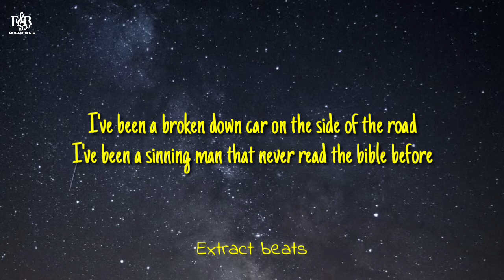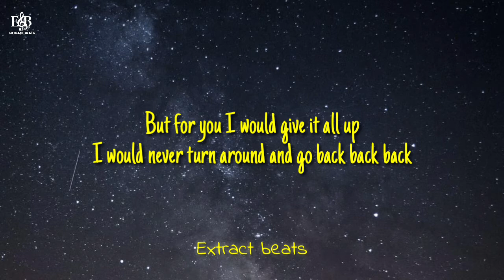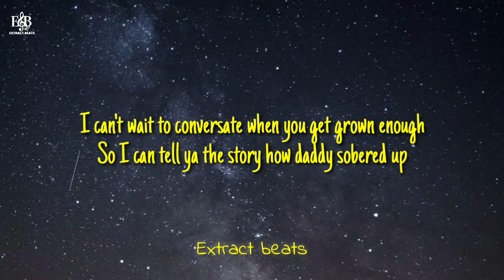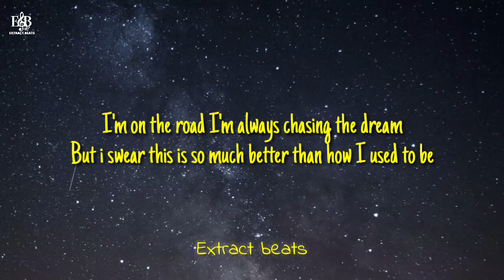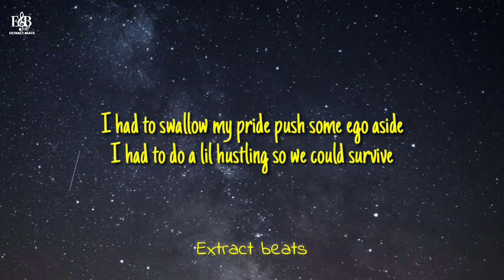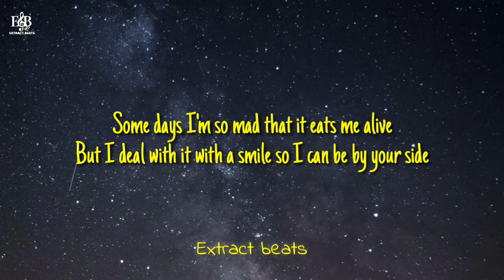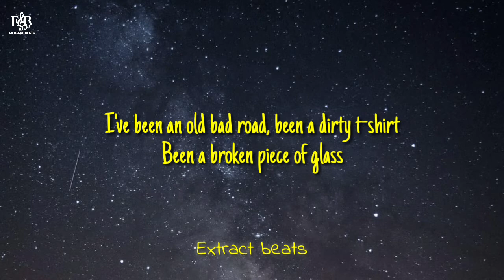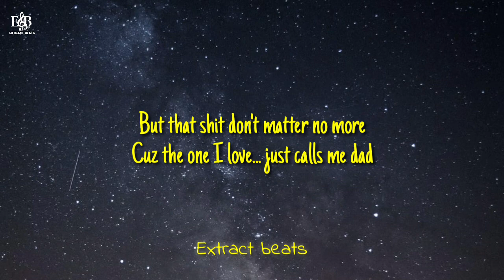Jelly Roll - Call Me Dad (Lyrics)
Premiered Apr 9, 2021
Jelly Roll 'A Beautiful Disaster' available everywhere

Lyrics:-
[Verse 1]
Smoking and blowing and choking on reefer
I swear to God that I feel like Kalifah
There's so much smoke that I need me a breather
This ain't sativa baby this the sleeper
Sip some tequila [?] for diesel
I'm at war with these demons I need me some Jesus
I scare at the steeple cause I'm a believer
And I know some people that died from a needle
High as the fucking sky
Welcome to the other side
This that cocaine lullaby
How to pimp a butterfly
Got partners that fighting cases
Partners that's try'na play me
More partners that's acting shady
But hide behind smiling faces
This game is so cold and I put that on everything
It's part of the show
That's what they keep on telling me
The people you know are the ones with jealousy
But I gotta go
This shit's out of control

[Chorus]
All my friends are losers
All of us are users
There is no excuses the game is so ruthless
The truth is the bottom is where we belong
Oohh, oohh
The bottom is where we belong
Oohh, oohh
[Bridge]
Now listen here bubba
If I say it I mean it
If I tell you a donkey's finna shit ice cream
You should grab a bucket and a spoon
If I tell you a jackrabbit can pull a house
You better get that little motherfucker a harness, you hear me

[Verse 2]
Every time that I walk out the door
Put one in the chamber and pray to the lord
I found my peace preparing for war
Keep checking the rear-view, I'm so paranoid
Come from the bottom where talk is cheap
All of my partners are still in the streets
Did this for Chizzle, may he rest in peace
Came out the dirt like a pair of cleats
Rose from the crack, straight out the bottom
The police is watching, hot as a sauna
Do all that talking, deal with the drama
And end up with trauma, that's on my mama
I'm with the bullshit, don't want no problems
Why do the men always wanna gossip?
But all the women always keep it solid
Don't even bother I won't even hollar
[Chorus]